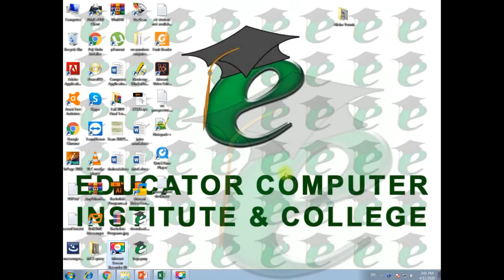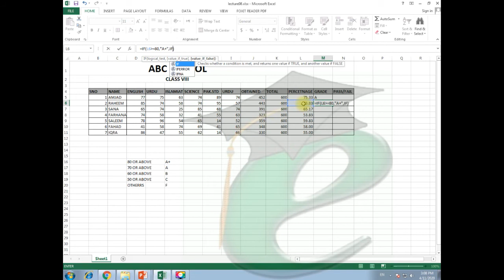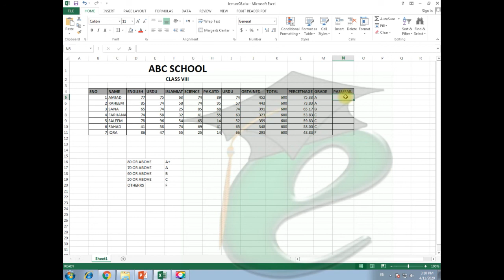Microsoft Office Excel Lecture 08 | Logical If function Advance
Advance Logical If function in Urdu

Educator Computer Institute & College
B-74, PH-I, Gulshan-e-Hadeed, Bin Qasim Town, Malir, Karachi
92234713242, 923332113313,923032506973